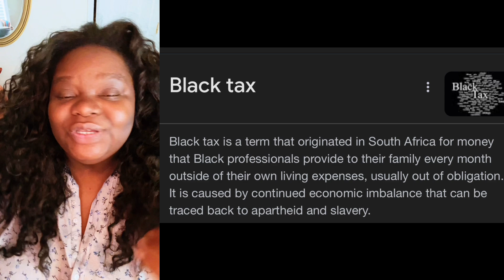Gabrielle Union said “The RENT is too D*** high!” 😮‍💨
In a recent Bloomberg interview, Gabrielle Union, wife of NBA legend Dwyane Wade admitted to contributing to 50% of the household finances, as well as taking care of other household’s, and the situation has literally broke the Internet!￼